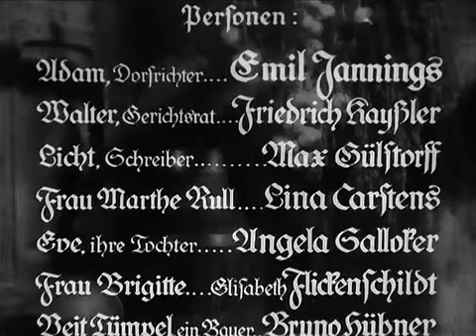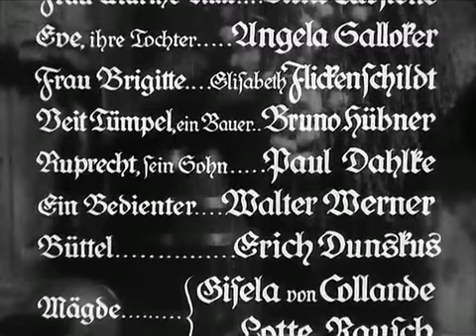The Broken Jug 1937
Der zerbrochene Krug (The Broken Jug) is a German film released in 1937, directed by Gustav von Wangenheim. The film is based on the classic play of the same name by Heinrich von Kleist, and it combines elements of comedy and drama.

Synopsis:
Set in a small village, the story revolves around a local judge, Adam, who is known for his strictness and authority. One day, a broken jug is discovered in the village, and it becomes the center of an investigation. As the case unfolds, it is revealed that the judge himself is involved in the incident, leading to a series of humorous and ironic situations. The film examines themes of justice, hypocrisy, and the absurdity of the legal system.

Themes:
The film delves into the complexities of human nature, the failings of authority figures, and the concept of justice. It uses satire to critique the legal system and societal norms, showcasing the often absurd nature of human behavior.

Cultural Impact:
"Der zerbrochene Krug" is regarded as a classic of German cinema, celebrated for its wit and engaging storytelling. It reflects the influence of the original play and continues to be studied for its thematic depth and character dynamics.

Cast:
Gustav von Wangenheim as Judge Adam
Liane Haid as Eve
Fritz Kampers as The Village Clerk
Grete Mosheim as The Village Innkeeper
Karl Ludwig Diehl as The Villager
Production Details:
Director: Gustav von Wangenheim
Producer: Erich Pommer
Writer: Adaptation by Gustav von Wangenheim from the play by Heinrich von Kleist.